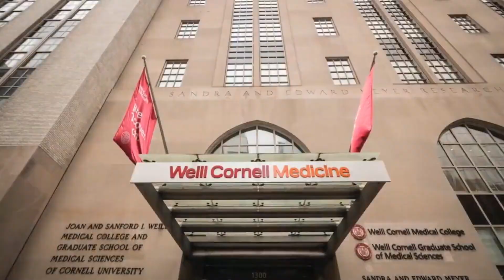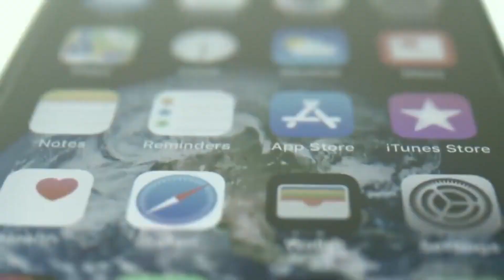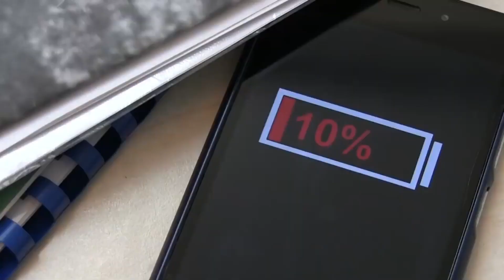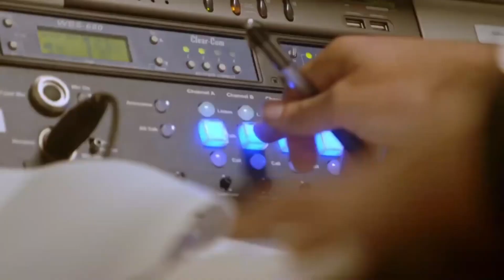Apple's INSANE *NEW* Partnership With SpaceX!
In this video, we break down Apple's INSANE *NEW* Partnership With SpaceX!